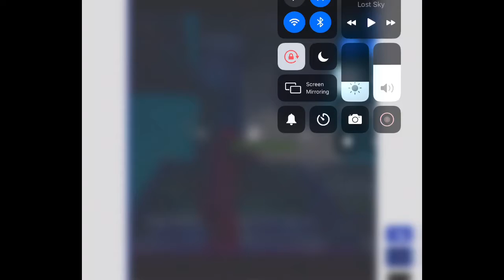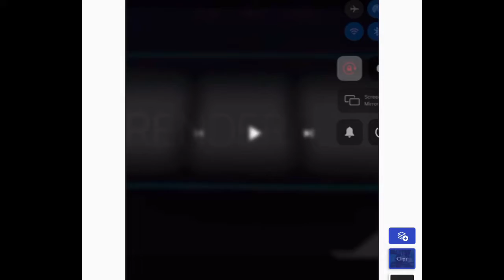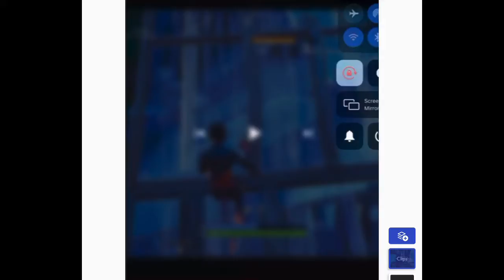Wildcheese374 Trick Shots And More Lost Sky Fearless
Soory this was the only way I could